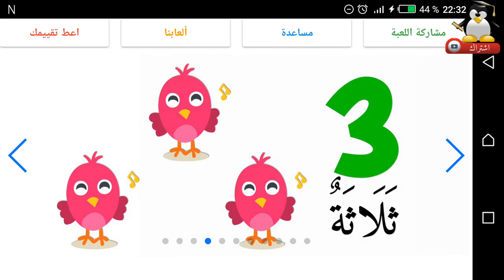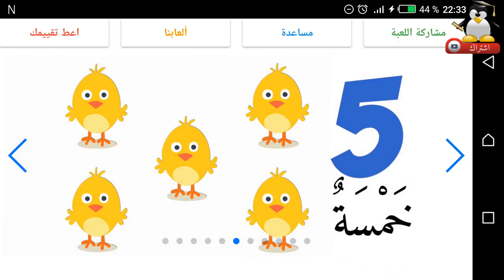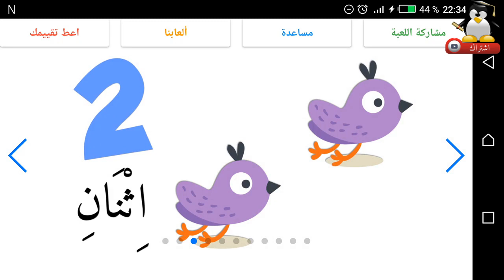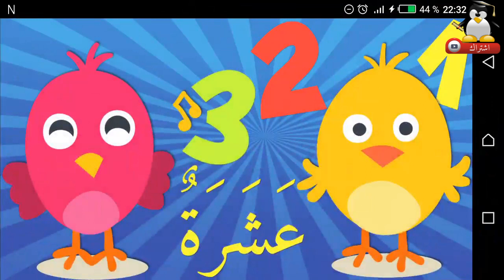ألعاب أطفال صغار قصد تعليم الاطفال الصغار اللغة العربية والارقام العربية،لعبه، تعليم الاطفال الارقام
العاب اطفال صغار من إنتاجنا، حتى تيسر العملية التعليمية وذلك بالاستفادة من التطور الحاصل في تقانات المعلومات والتصال وما وصلت إليه المتاجر الرقمية وخاصة متاجر التكبيقات المحمولة على الهمواتف واللوحات والشاشات الذكية

ألعاب تعليمية مجانية للأطفال وألعاب ذكاء للأطفال بنين وبنات

متجرنا الرقمي، نبيع فيه ألعاب رقمية للأطفال ومطبوعات تعليمية

ألعاب تعليمية للتحميل على أندرويد

--- Educational Mobile Games on Android for Kids, both Toddlers and Preschoolers (Homeschool & Unschool your kids) ---

*** Learn to count numbers from 0 to 10 on your hand ***

*** تعليم العد للاطفال باللغة العربية من 0 إلى 10‎ ***

تعليم الاطفال الارقام العربية باللغة العربية، شريط تعليم الاطفال النطق يساعدهم على نطق الأرقام العربية باللغة العربية الفصحى. الأرقام العربية المستعملة في هذا الشريط التعليمي هي الأرقام العربية المستعملة في دول المغرب العربي كدولة المغرب والجزائر وتونس وليبيا وموريطانيا على عكس الأرقام العربية-الهندية المستعملة في كل من مصر والسعودية والعراق وسوريا وباقي دول المشرق الإسلامي.

العاب اطفال تعليمية باللغة العربية الفصحى وليس بإحدى اللهجات المتفرعة عنها، كالدارجة المغربية أو العامية المصرية أو التفرعات العراقية والشامية.

العاب تعليمية للاطفال  أو ألعاب تعليمية للأطفال دون سن التمدرس هي هدفنا لتعزيز مهارات طفلك في سن ما قبل المدرسة وحتى ما قبل الروضة والحضانة.

العاب اطفال بنات أو ألعاب أطفال أولاد ذكور في كلتا الحالتين تعليمهم النطق، يعتبر من أساسيات العملية التعليمية في سن مبكرة.

العاب اطفال اون لاين أو ألعاب أطفال أوف لاين في كلتا الخالتين يسعى الآباء و الأمهات المشغولين بمهامهم اليومية إلى شغل وقت أبنائهم وأطفالهم بما يفيدهم ويعود عليهم بالنفع.

ألعاب تعليمية للغة العربية للكبار، إذ أن لعبتنا هذه ليست حكرا على الأطفال الصغار أو الأطفال ذوي السن المبكرة. فمثلا هذا الشريط التعليمي واللعبة التعليمية المرافقة له، قد تمكن الأجانب المحبين للعربية ولتعلم اللغة العربية لأنفسم ولأطفالهم.

العاب تعليمية من صنف ومن فئة الفلاش كارد، أي ألعاب البكاقات السريعة، هي من أنجح وسائل وطرق تعليم الناس اللغات. سواء فيما يتعلق بتعليم الكبار أو تعليم الأطفال الصغار. كلى الفئتين على حد سواء.

لعبه اطفال
لعبة اطفال صغار
ألعاب تعليمية للغة العربية
العاب اطفال سنتين
العاب بنات
لعبة أطفال تعليمية
ألعاب تعليمية لأطفال الروضى
ألعاب تعليمية لاطفال الروضة
ألعاب تعليمية للاطفال 3 سنوات
ألعاب تعليمية للاطفال في الروضة
ألعاب تعليمية للاطفال 4 سنوات
تعلم أرقام
تعليم أرقام